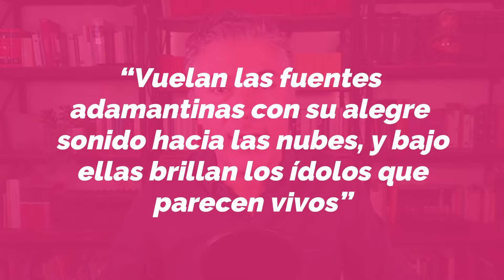🌊 Arquitectura rusa - Secretos del Palacio Peterhoff 🌊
Explora la arquitectura rusa con nosotros y descubre los encantados jardines de Peterhoff, el Versalles del Norte, donde la grandeza zarista se une a la belleza natural. 🏰☀ Desde picnics bajo abedules hasta las traviesas fuentes que sorprendieron a visitantes por siglos, descubre cómo este emblemático lugar celebra la llegada del verano petersburgués. ¡Sumérgete en la arquitectura rusa y la opulencia de la antigua residencia de Pedro el Grande!

¿Podrías caminar por los jardines de Peterhoff sin caer en las bromas acuáticas de Pedro el Grande? 💦👑

 ¿Sabías que en ILUSTRE puedes disfrutar de este y muchos otros contenidos presentados por diferentes panelistas expertos? 📚✨

Te invitamos a descubrir todo lo que Ilustre tiene para ofrecer visitando este enlace

¡Sumérgete en un mundo de conocimiento y cultura!

Haz parte de nuestra comunidad en Whatsapp y entérate de todas las novedades del canal